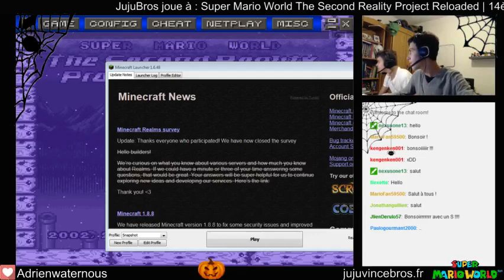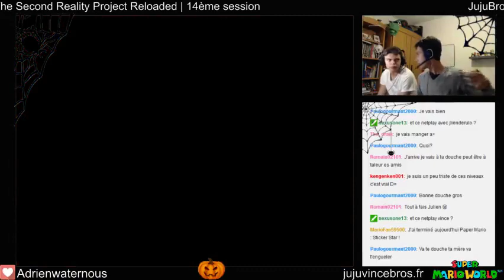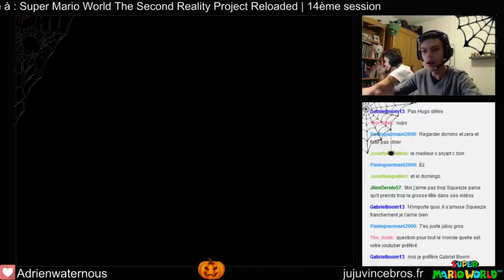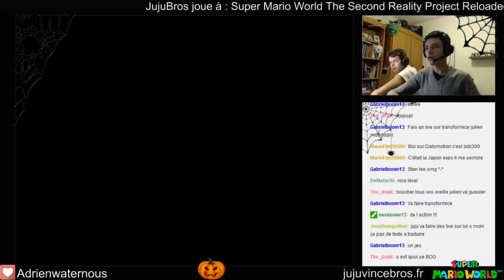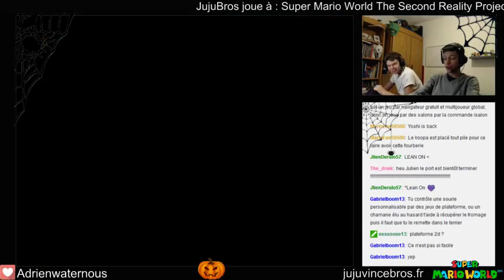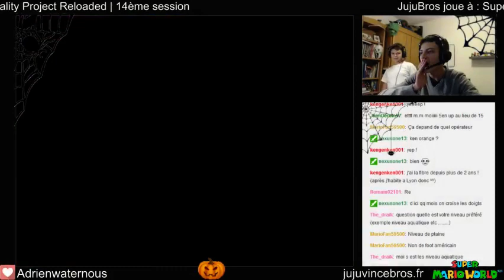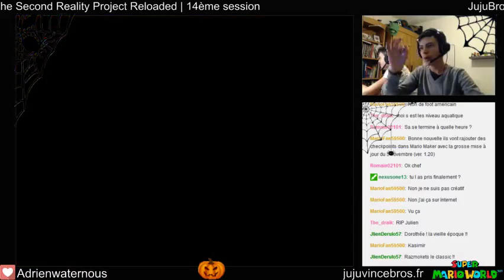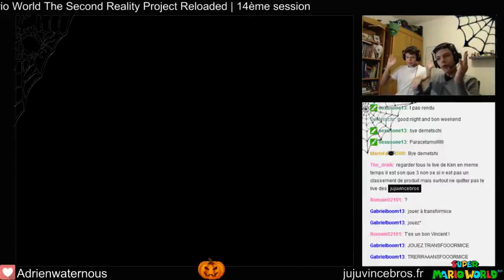Redif' 16 | SMW - The Second Reality Project Reloaded #14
Rediffusion du quatorzième Live sur le Hack de Super Mario World : The Second Reality Project Reloaded en compagnie de VinceBros ! Dans ce Live, nous terminons le Monde Secret et commençons le dernier Monde ! Prochain Live : Vendredi 06 novembre 2015, de 20h à 21h.